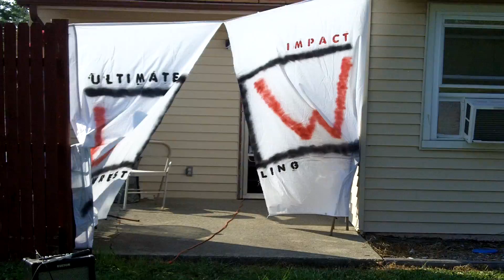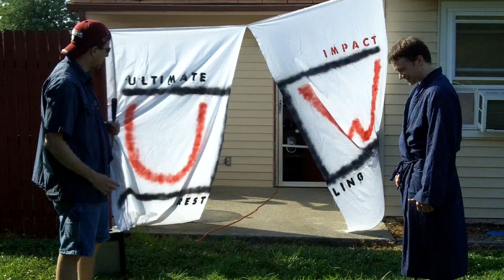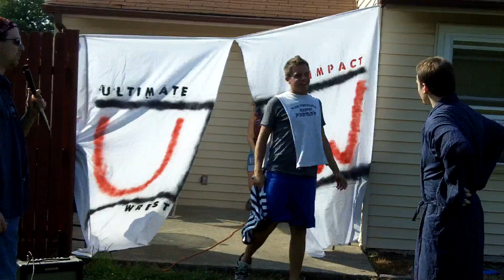UIW Pick Your Poison 1/8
The 4th free-per-view of the year...  In this scene, William Gacy pays off a top talent to introduce Mel "The Tiger" Maul to the backyard as he tries to switch from referee to wrestler.